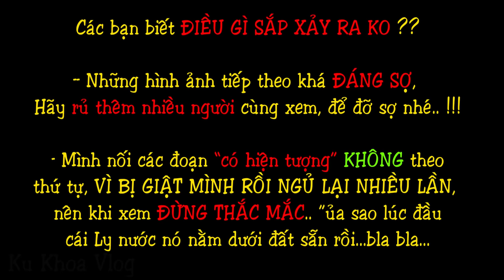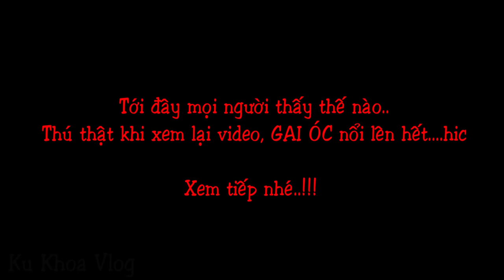PHIM NGẮN - Bức Tranh Ma Ám Tiết Lộ Bí Mật Của Cậu Bé Ma ?? | Ku Khoa Vlog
Lần trước mình phát hiện chiếc bình gần chỗ Cậu Bé Ma, Ngoài con hình nộm bằng vải, thì còn có 1 Bức Tranh.. Mình đem về nhà để xem như nào.. Liệu rằng Bức Tranh Ma Ám Tiết Lộ Bí Mật Của Cậu Bé Ma.. Hay làm cho Mọi Chuyện Ngày Càng Khó Khăn..??  các bạn hãy xem nhé..
== TRỌN BỘ CẬU BÉ MA:
▶Mong các bạn ủng hộ kinh phí để mình có động lực làm ra những phần tiếp theo của CẬU BÉ MA: .. cám ơn tất cả mọi người... ^^
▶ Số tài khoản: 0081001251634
▶ Tên: Dương Anh Khoa
▶ Ngân hàng: VietcomBank
▶ Chi Nhánh: Thành Phố Bà Rịa